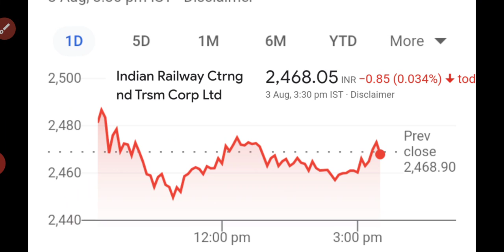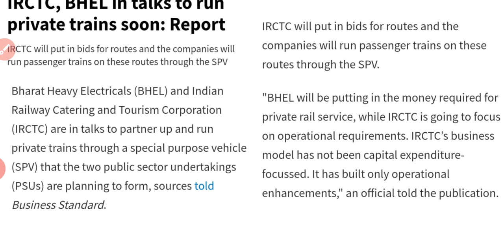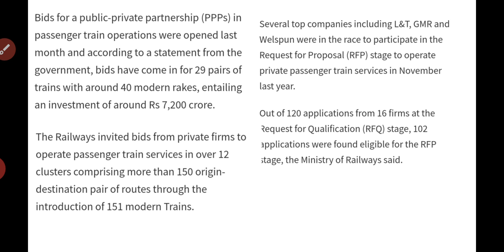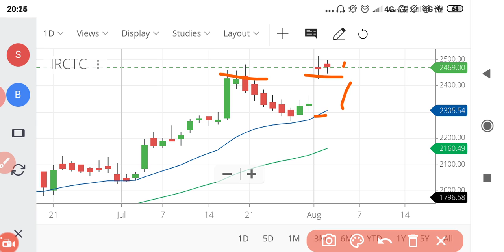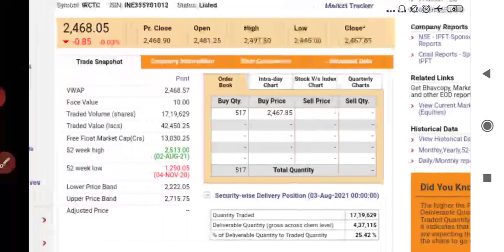പ്രൈവറ്റ് പാസഞ്ചർ ട്രെയിൻ സർവീസ് ആരംഭിക്കാനൊരുങ്ങി IRCTC/wealthy life Malayalam/IRCTC private train